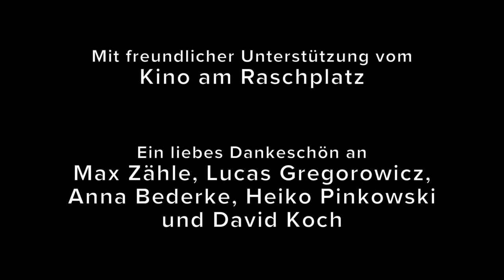Interview mit Max Zähle und Lucas Gregorowicz zum Film "Schrotten!"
Max Zähle, Lucas Gregorowicz, Anna Bederke und Heiko Pinkowski waren im Mai 2016 zu Gast im Kino am Raschplatz in Hannover, um ihre Komödie "Schrotten!" vorzustellen. Tim Fischer und David Koch haben sie dort für "Spätvorstellung - Das Kinomagazin" interviewt.